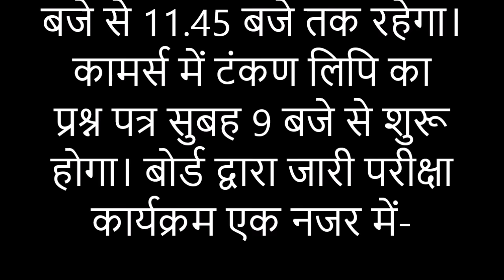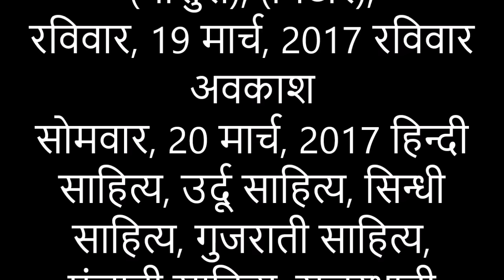Rajasthan Board 12th Time Table 2019, Arts, Commerce, Science Date Sheet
RBSE 12th Time Table 2019 Rajasthan Board XII Exam Date Sheet
राजस्थान माध्यमिक शिक्षा बोर्ड ने सोमवार को वर्ष 2019 की सैकंडरी, प्रवेशिका और माध्यमिक-व्यावसायिक मुख्य परीक्षाओं का परीक्षा कार्यक्रम जारी कर दिया। बोर्ड की सचिव मेघना चौधरी के अनुसार सैकंडरी परीक्षाएं 15 मार्च गुरुवार से शुरू होंगी तथा 26 मार्च सोमवार को समाप्त होंगी। प्रवेशिका और माध्यमिक व्यावसायिक परीक्षाएं 27 मार्च को समाप्त होंगी। इन सभी परीक्षाओं का समय सुबह 8.30 से 11.45 बजे तक रहेगा।
यह रहेगा परीक्षा कार्यक्रम
सैकंडरी | सैकंडरी परीक्षा की शुरुआत 15 मार्च को अंग्रेजी अनिवार्य के पेपर से होगी। इसके बाद 17 मार्च को हिंदी अनिवार्य, 20 मार्च को गणित, 22 मार्च को तृतीय भाषा (संस्कृत, उर्दू, गुजराती, सिंधी, पंजाबी), 24 मार्च को सामाजिक विज्ञान और 26 मार्च को विज्ञान विषय की परीक्षा होगी।
प्रवेशिका | प्रवेशिका में 15 मार्च को अंग्रेजी अनिवार्य, 17 मार्च को हिंदी अनिवार्य, 20 मार्च को गणित, 22 मार्च को संस्कृतम विशेष प्रथम प्रश्नपत्र, 24 मार्च को सामाजिक विज्ञान, 26 मार्च को विज्ञान तथा 27 मार्च को संस्कृतम विशेष द्वितीय प्रश्नपत्र की परीक्षा होगी।
व्यावसायिक | माध्यमिक परीक्षा व्यावसायिक में 15 मार्च को अंग्रेजी अनिवार्य, 17 मार्च को हिंदी अनिवार्य, 20 मार्च को गणित, 22 मार्च को तृतीय भाषा (संस्कृत, उर्दू, गुजराती, सिंधी, पंजाबी), 24 मार्च को सामाजिक विज्ञान और 26 मार्च को विज्ञान का पेपर होगा। अंतिम दिन 27 मार्च को ऑटोमोबाइल, ब्यूटी एंड वेलनेस, स्वास्थ्य देखभाल, आईटी एंड आईटीईएस, रिटेल, ट्रेवल एंड टूरिज्म, निजी सुरक्षा, परिधान निर्माण, वस्त्र और गृह सज्जा, इलेक्ट्रिकल एंड इलेक्ट्रॉनिक्स, सूक्ष्म सिंचाई प्रणाली (कृषि) की परीक्षा होगी। अंतिम दिन की इस परीक्षा का समय सुबह 8.45 से 11 बजे तक का रहेगा।
माध्यमिक मूक बधिर परीक्षा (सैद्धांतिक परीक्षाओं के लिए)
इस परीक्षा का पहला पेपर 17 मार्च को हिंदी अनिवार्य का होगा। इसके बाद 20 मार्च को गणित, 24 मार्च को सामाजिक विज्ञान तथा 26 मार्च को विज्ञान की परीक्षा होगी। इन परीक्षाओं का समय सुबह 8.30 से दोपहर 12.45 बजे तक रहेगा।